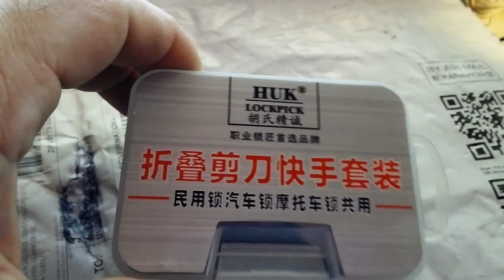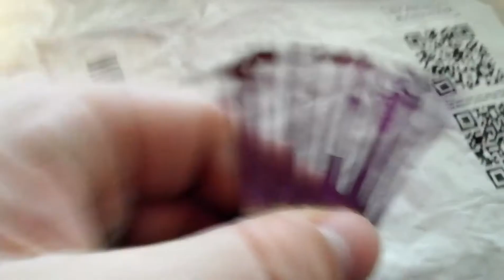20psc Foldable Car Lock Opener Double Sided Lock Pick Set Locksmith Tools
Great little automotive lock pick set. Want the picks in the video and many more I got them her